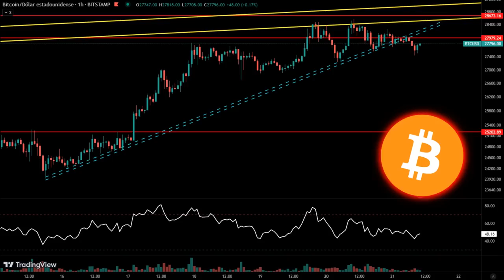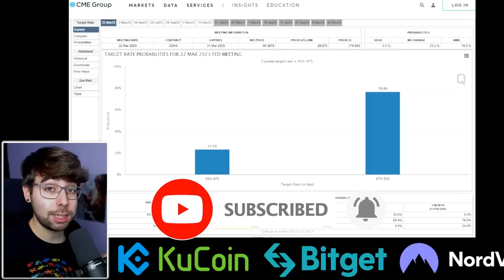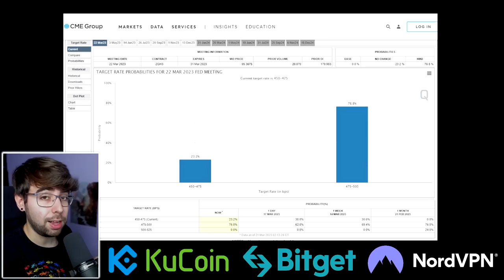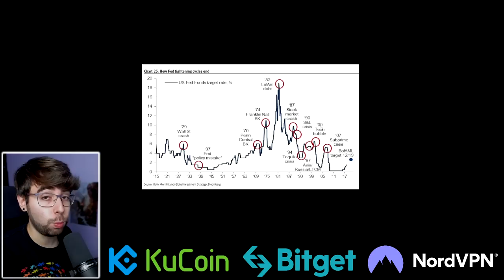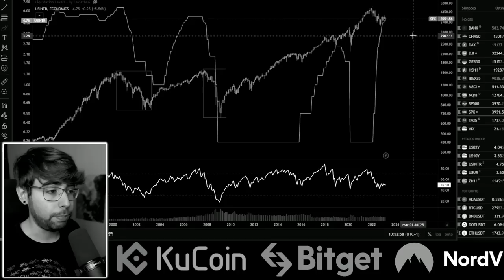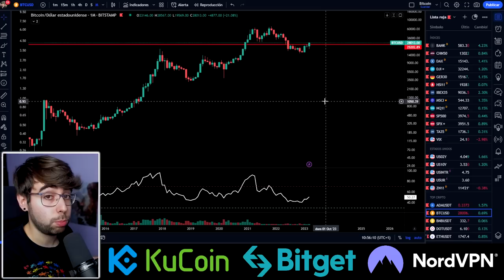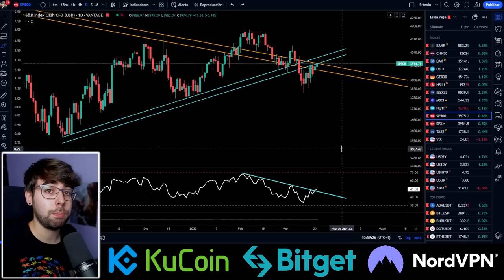🚨Analisis BITCOIN Hoy: NO VOY a CAER en ESTO (2023)👉BTC al DIA NOTICIAS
✔️Analisis de bitcoin hoy. ¿BTC subira o bajará? Te digo mi pronostico y proyección al punto del sp500. Ahora vemos criptomonedas y bitcoin al dia, su precio, a falta de criptonoticias, con técnico.